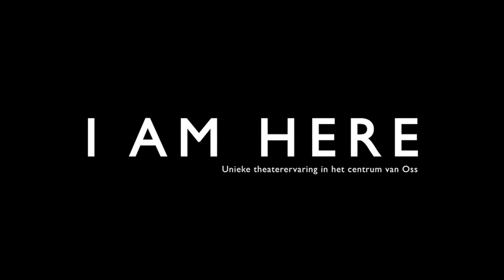Reacties op voorstelling I am Here - Thuis in Oss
Reacties van bezoekers aan I am Here